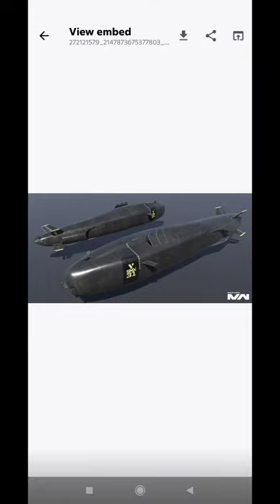New submarine smx31 Modern Warships